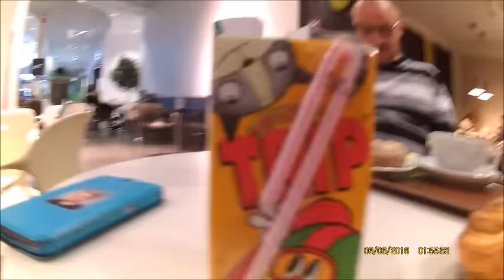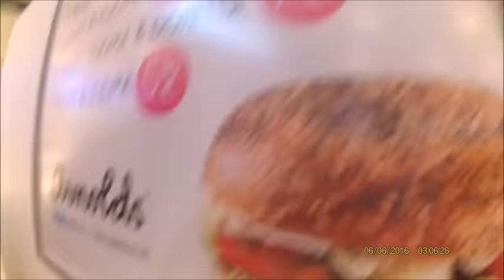MY DAY 27.2! UIMISTA TURUN CARIBIASSA!!!!!!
SORI TÄÄ VIDI TULE TOOSI MYÖHÄSSÄ:( MUTTA KUVASIN SIIS UUDELLA KAMERALLA!! TOIVOTTAVASTI NAUTITTE!! MUTTA PEUKUT PYSTYYN JA KANAVA EHDOTTOMASTI TILAUKSEEN!! ENS VIDIIN MORJENS!